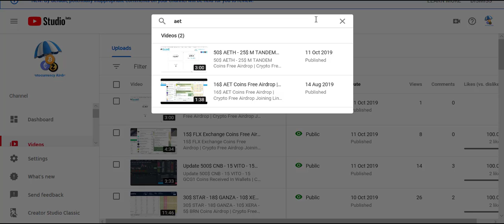16$ AET Coins Received In ERC20 Wallet | Crypto Free Airdrop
16$ AET Coins Received In ERC20 Wallet | Crypto Free Airdrop